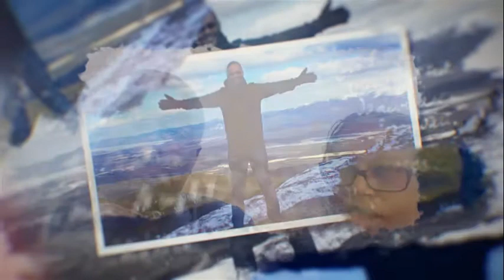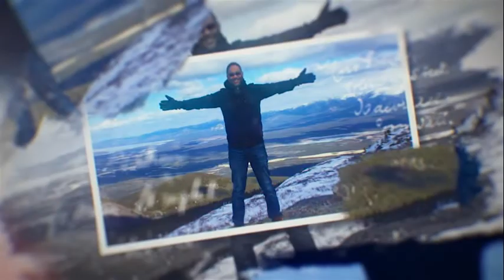BIRTHDAY VIDEO 3